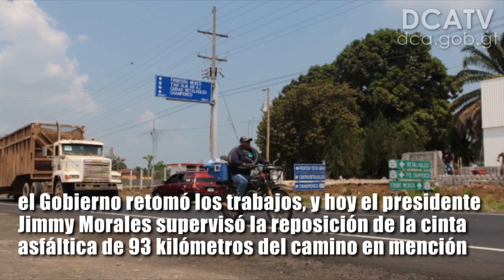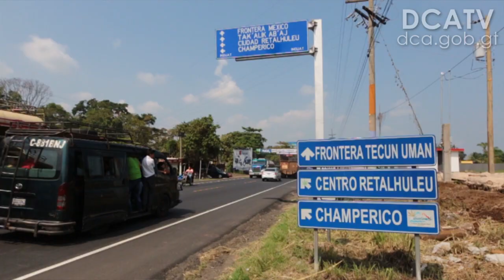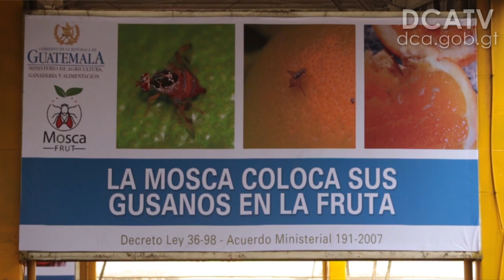Habilitan CA-2 Occidente con mejoras en 93 kilometros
REDACCIÓN: SELYN CURRUCHIC
Después de desentrampado el proceso legal del proyecto de la ruta Centroamericana 02, conocida como CA-02, el Gobierno retomó los trabajos, y hoy el presidente Jimmy Morales supervisó la reposición de la cinta asfáltica de 93 kilómetros del camino en mención.

La obra se compone de 2 partes, la CA-02 Occidente y la CA-02 Oriente. El mandatario, junto al titular del Ministerio de Comunicaciones, Infraestructura y Vivienda (CIV), José Luis Benito, verificaron 3 tramos de la CA-02 Occidente, en los cuales se invirtieron Q291 millones 803 mil 544.3, de acuerdo con la cartera.

El tramo 1, de 34 kilómetros, parte del km 144 (Puesto de Cuarentena), en Suchitepéquez, al km 178 (Puente Castillo Armas), en Retalhuleu. El segundo tramo, de 20 kilómetros, del km 178 (Puente Castillo Armas) al km 198, en Retalhuleu. El tercer tramo, de 39 kilómetros, del km 211.5, en Coatepeque, Quetzaltenango, al km 250.5, en Tecún Umán, San Marcos.

El proyecto, según Morales, beneficiará la comunicación en el sur del país y con los países vecinos y, como consecuencia, incidirá en el fortalecimiento del intercambio comercial que se reflejará en la economía y el desarrollo de Guatemala. Durante su estadía en San Marcos, Morales abordó un bus en Pajapita y expuso a los usuarios la ejecución de la obra vial y su importancia para los comunitarios.